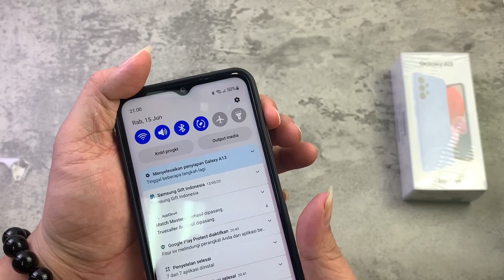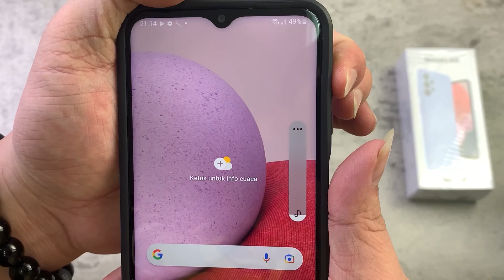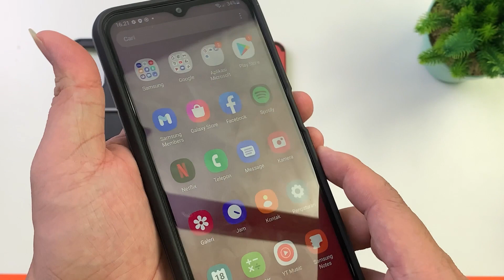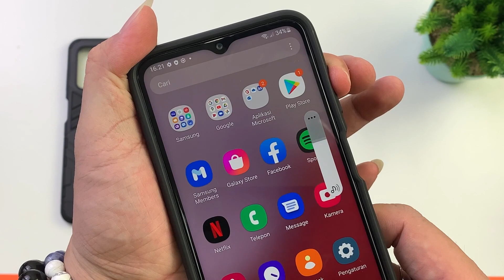Rekomendasi 18 Case Hp Samsung Galaxy A13 4G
Welcome to " MrThebest Acc " Youtube Channel

👉 Accessories Phone / Gadget
👉 All Device Wearable

Terima kasih telah bersama membantu kami membangun channel ini.
Support dari kalian akan memberikan energi bagi kami untuk terus berkarya.

MrThebest (Since 2015)